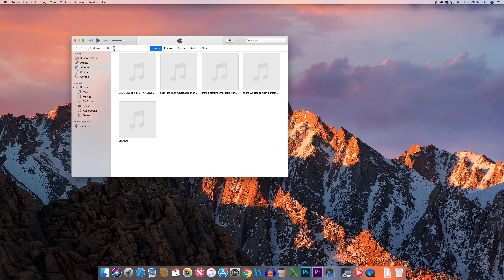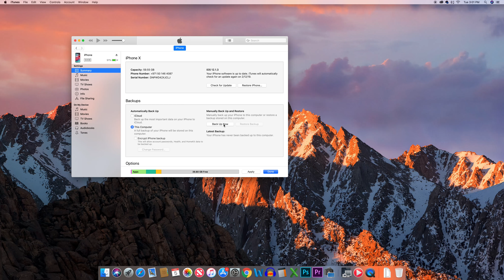How to backup iPhone with iTunes to iCloud or computer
backup iPhone with iTunes

If you want to backup your iPhone with the help of iTunes then what you do is at first connect your iPhone to the computer using the lightning cable. Now once the iPhone is connected to the computer then what happens is iTunes with open like this and if the iTunes detect your iPhone you will see the iPhone icon here. So, click on this iPhone. Now there is an option here backups. You have two options to backup your iPhone, either you can backup your iPhone to the iCloud or else you can backup your iPhone to this computer. So, if you want to backup in the iCloud, select "iCloud" and select "Backup Now". For me if I want to backup my iPhone to this computer, I will select "This computer" and then I can also select this option "Encrypt iPhone backup" and then put password so that the backup will be password protected. So, once you do that one, select "Backup now" and your iPhone will be backed up to the computer.